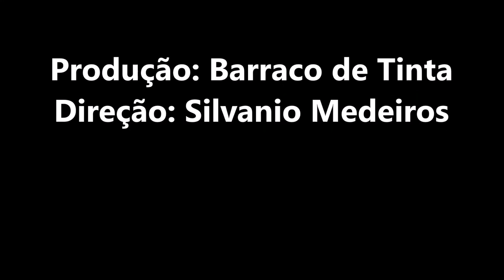Hiper Realismo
Hiper Realismo da Angelina Jolie em produção pelas mãos do artista Edson Multarts